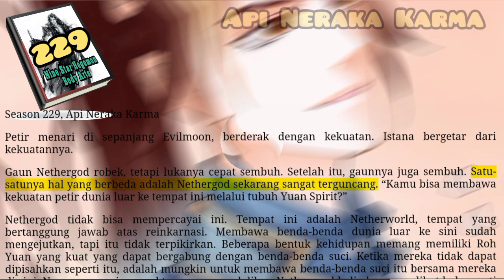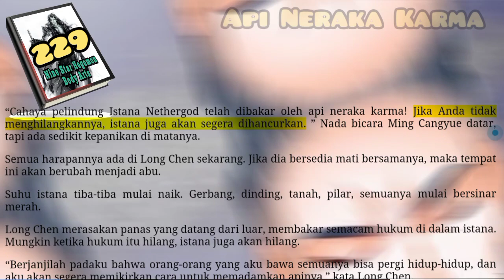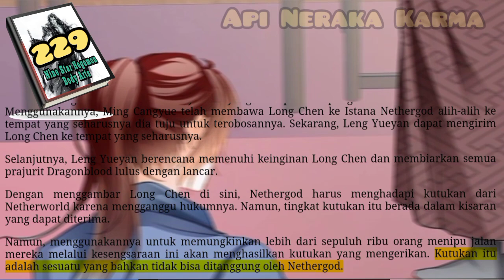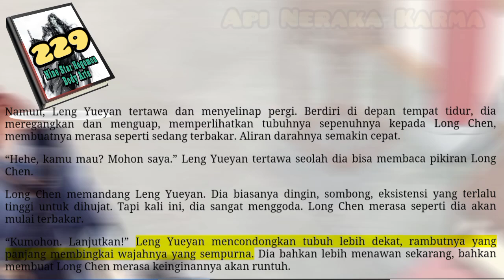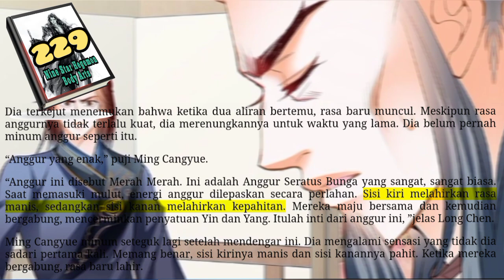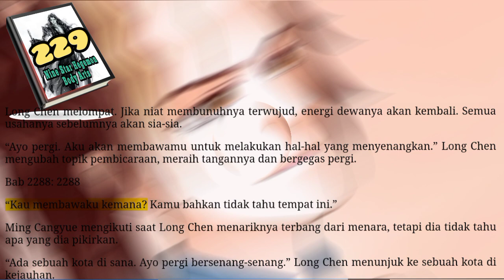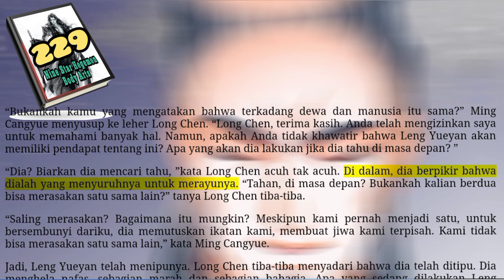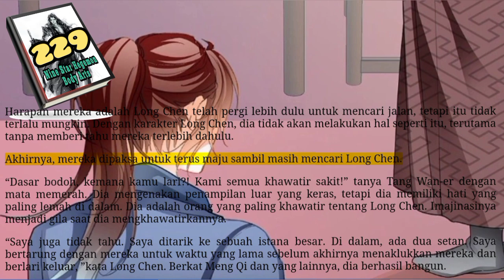Api Neraka Karma, NSHBA 229